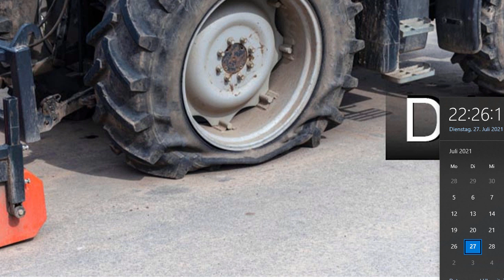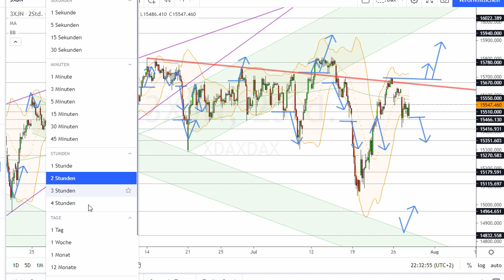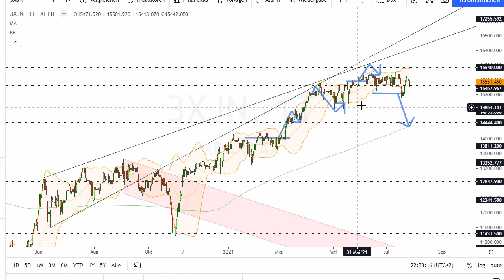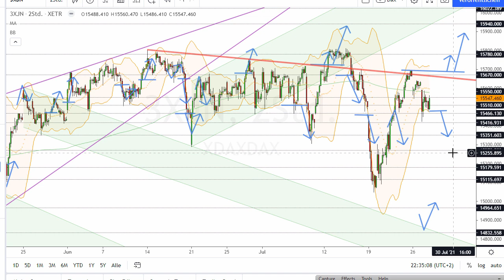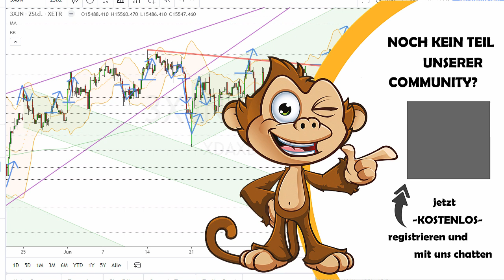Dax Analyse 28.07.2021